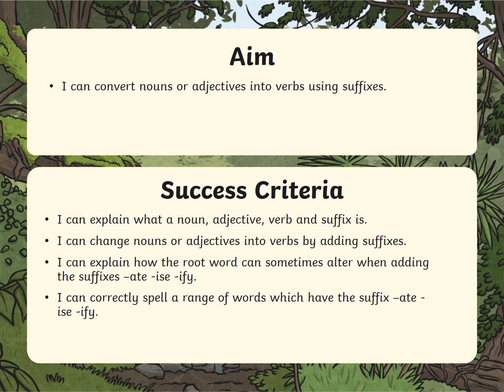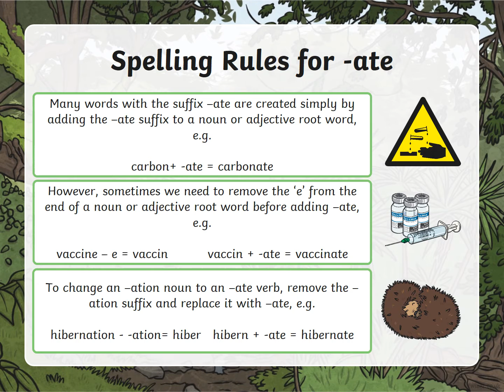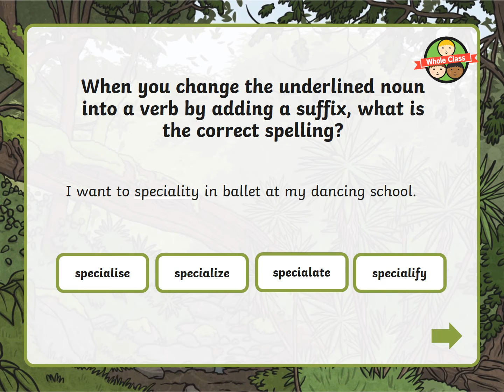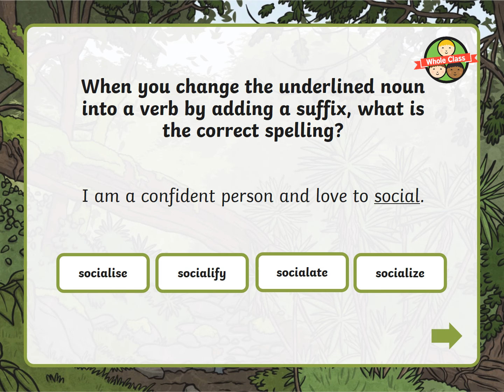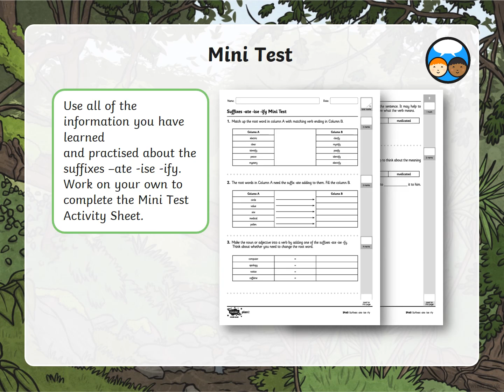Year 5 Suffixes ate ise ify